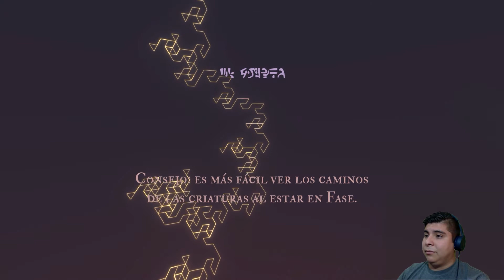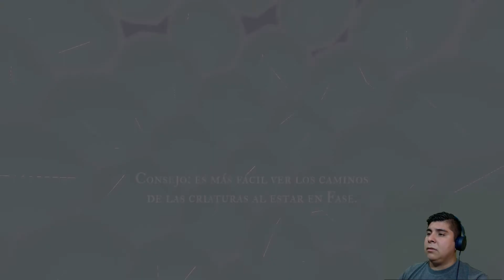Fondo Marino l Euclidean l Juego indie de Terror en Español por Oradel30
¨¨¨¨NO OLVIDES VISITAR MIS OTRAS PAGINAS ¨¨¨¨